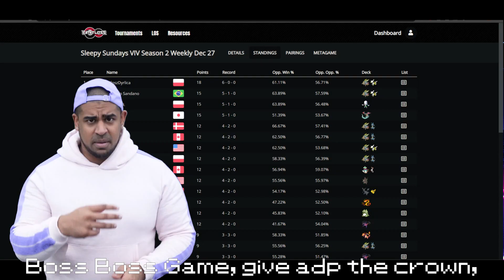Boss It Like Its HOT!🔥 (Pokemon TCG Parody)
WHEN THE GAMES ON THE LINE MA! Had so much fun making this! I know the quality might not be the best but hey have fun!